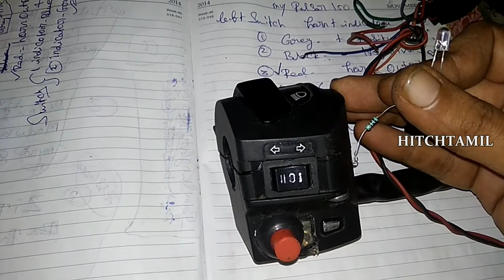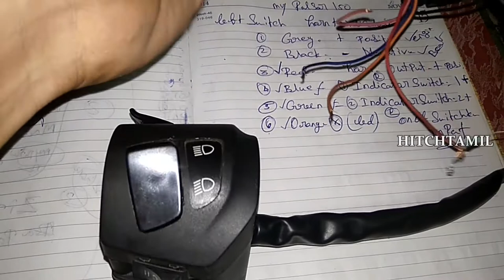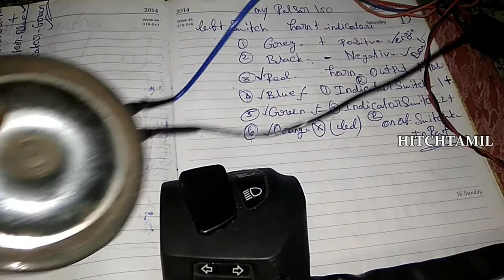How To Make Bike Handle Switch Assembly At Home Easy Part-3 100% Working | In Tamil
How To Make Bike Handle Switch Assembly At Home Easy Part-3 100% Working | Hitchtamil

This Method Usefull For All Bikes

Hi Friends
Pulsar 150 | All Pulsar BCU Problem Fix & Solve Part-3 Make Left Handle Switch At Home100%Work|